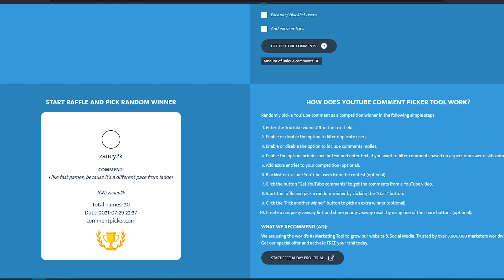SUDDEN DEATH (Chaos Mode) GIVEAWAY 58 | Gameplay + Deck | South Park Phone Destroyer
Here you can see my gameplay from the latest Chaos Mode called "Sudden Death". Deck is included. This is what I got from the Chaos Mode pack. Enjoy and good luck!

Good luck!
End Screen Animation (modified by me)
Background Animations made by Channel Art Background